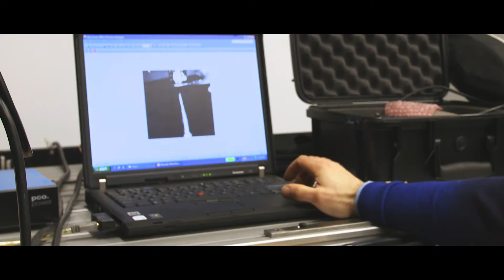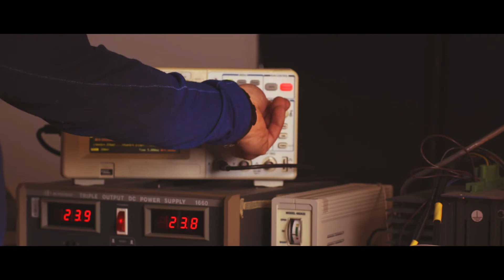In Focus: Rocco Portaro by Robin Pineda Gould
In Focus: portraits of Concordia graduate student researchers through the lens of filmmakers from the Mel Hoppenheim School of Cinema.

Rocco Portaro received his Master's degree from Concordia University in Mechanical Engineering, whereby he developed an expertise in fluid dynamics and manufacturing. His current research interests lie in the field of biomedical engineering, an area that utilizes engineering principles to solve problems faced by clinicians. He is currently developing technology for needle-free drug delivery. He also founded an engineering firm specializing in industrial automation, through which he wishes to offer young engineering students an opportunity to hone their skills.